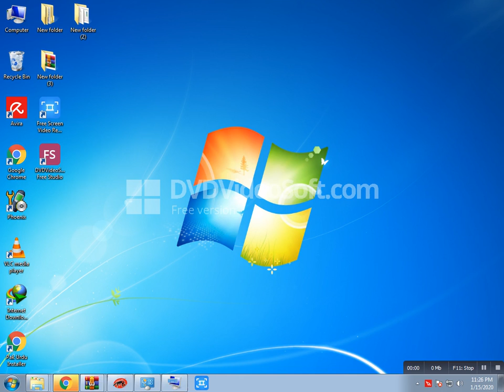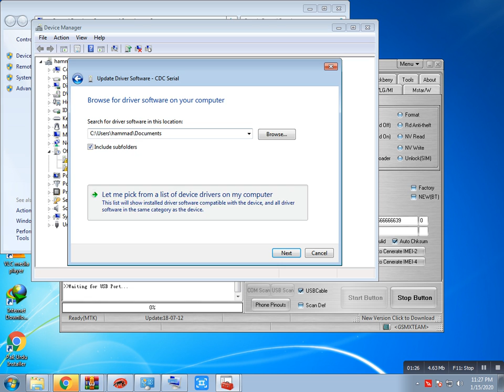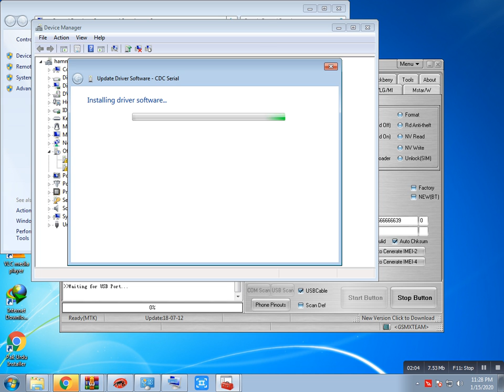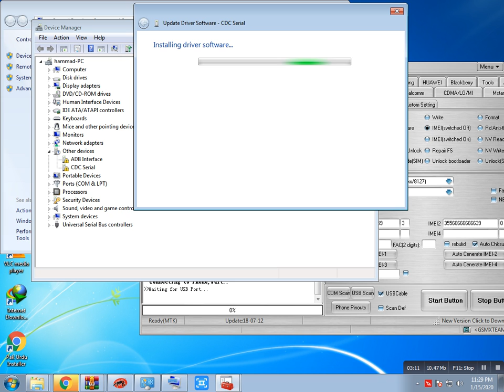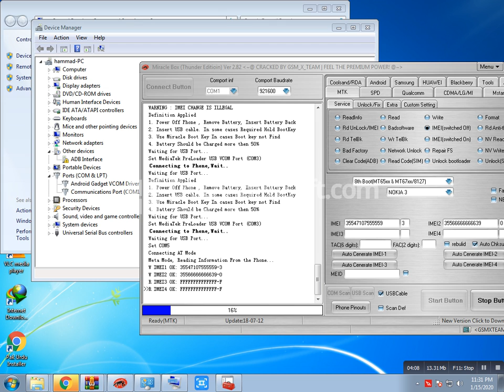Nokia ta 1032 9.0 imei rapier mircal box crack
100% woking mircal box crack with out box
link is